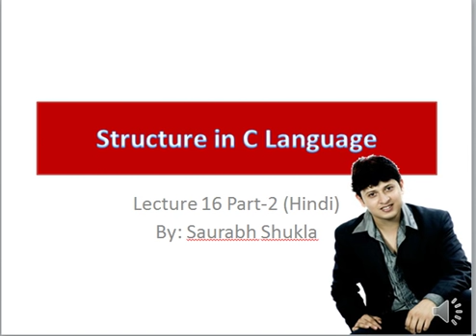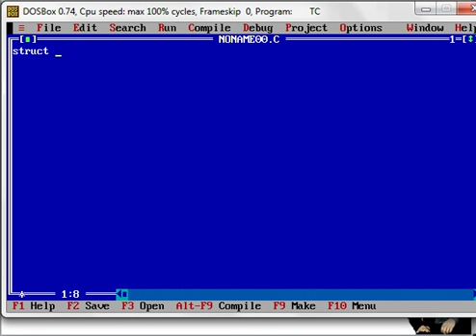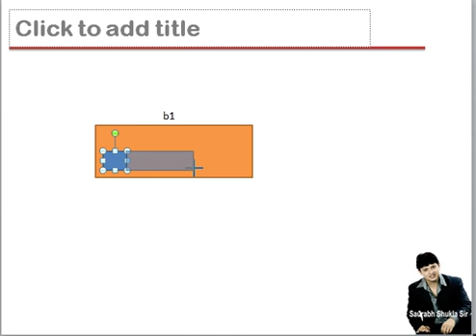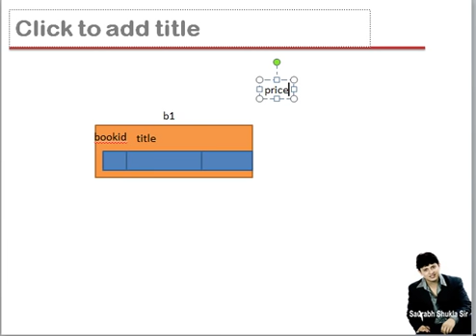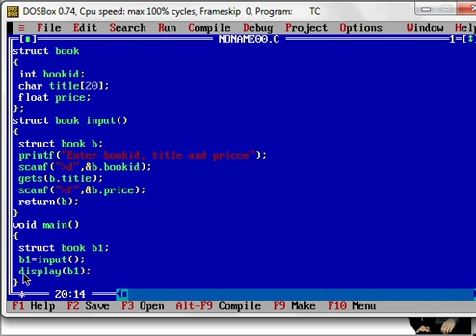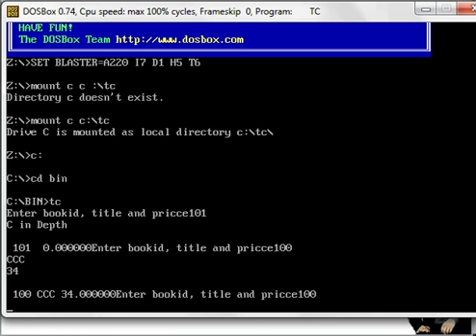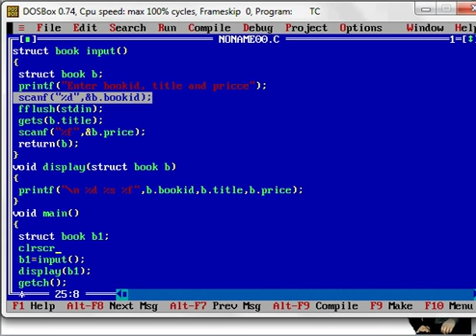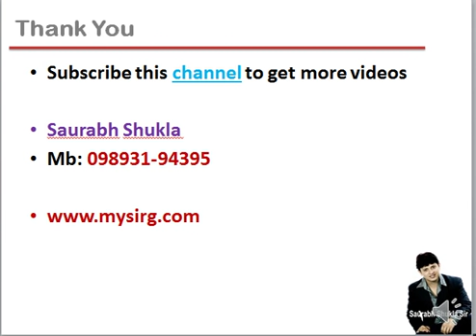Lecture 16 Structure in C language Part 2 Hindi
structure is a powerful construct in C Language. Learn it by Saurabh Shukla Sir in Hindi